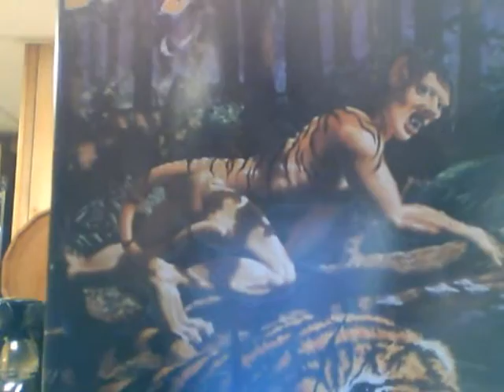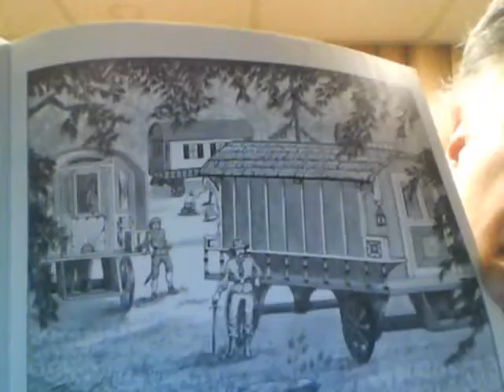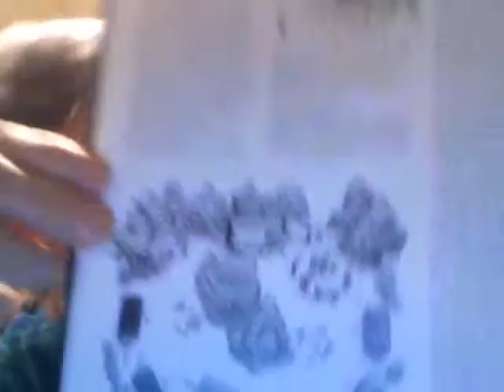Dragon Magazine 93 the Gypsy Train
Quick, easy, and inexpensive terrain for your campaign.